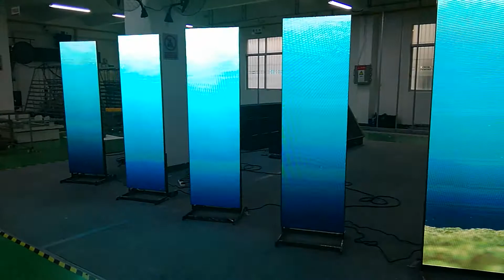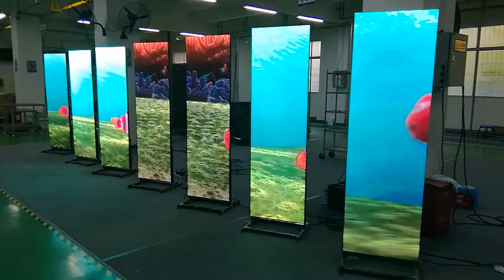HD P2.5 P3 Portable Floor standing digital LED poster display frame